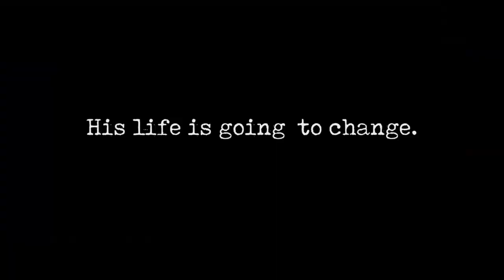Critic Trailer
CRITIC
Director Michael Allen Hennesy
Feature Film - USA
Saturday 4:00 PM Innovation Pointe
After savaging a reclusive Director’s new film, a disenchanted Film Critic is surprised to find himself invited to dinner with them, where their match of wits soon turns into something far more sinister.